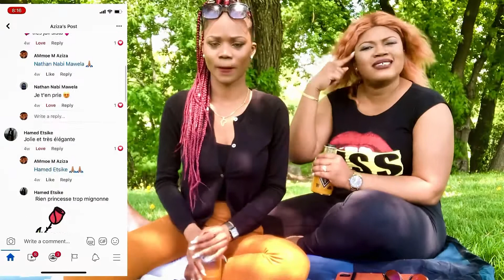Sexy elegant vs sexy trashy how to look sexy to attract the right attention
OK this video I just wanted to ring a bell to all the female who actually has have the illusion that like sexy is related to nudity like for you to be sexy. It’s not about you exposing and revealing your body in the wrong way because if you do that you’re going to attract the wrong attention that’s what you don’t want unless it’s really you were doing it on purpose but this video is mostly for woman young, woman who are just confused and think like for me to attract men, for me to look sexy, for me to even feel sexy I need to be naked and it’s actually just the wrong way and I’m showing you with a lot of pictures and examples what the differences are.